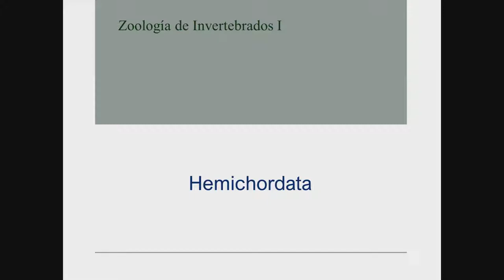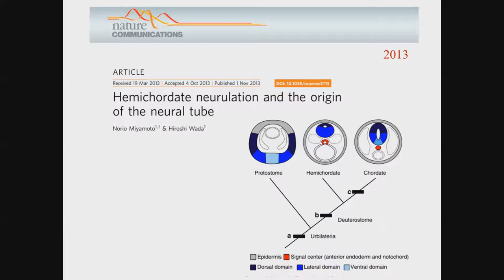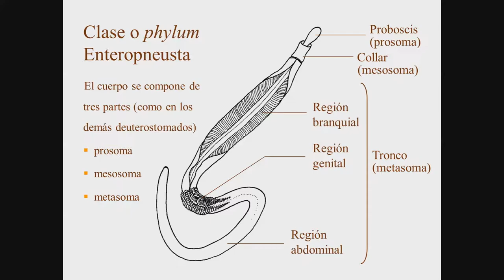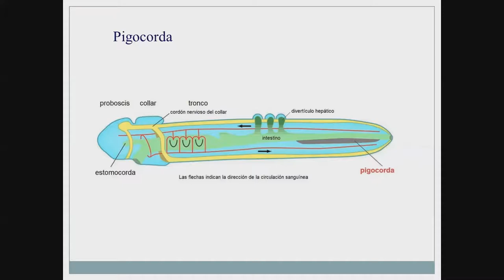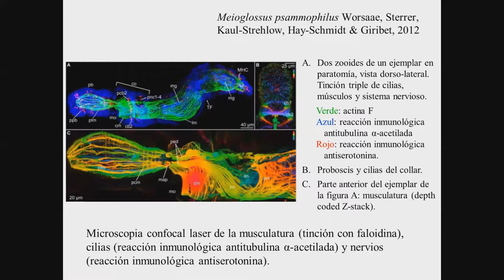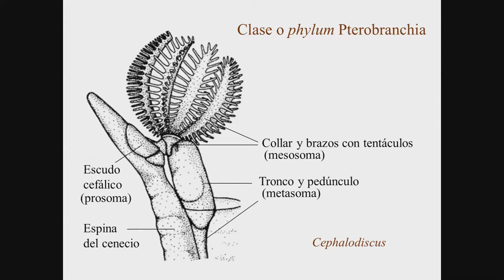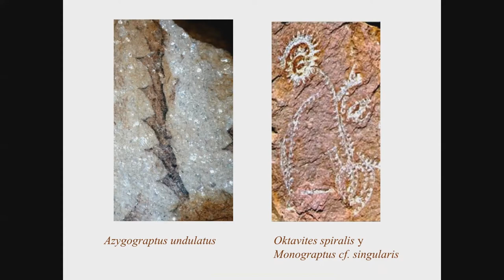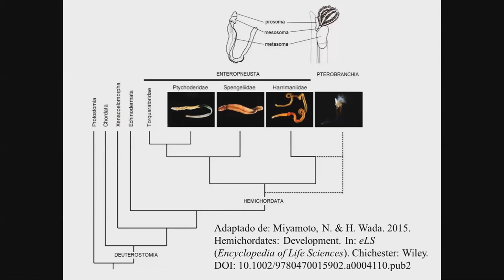Enteropneusta y Pterobranchia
Estructura, y filogenia de un phylum (o dos) con bajo número de especies conocidas, pero de gran interés evolutivo.